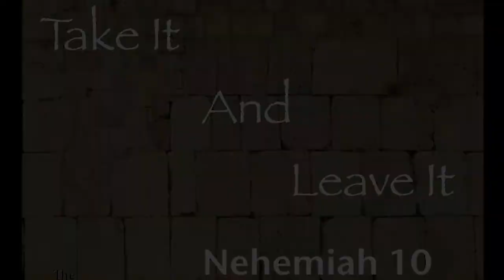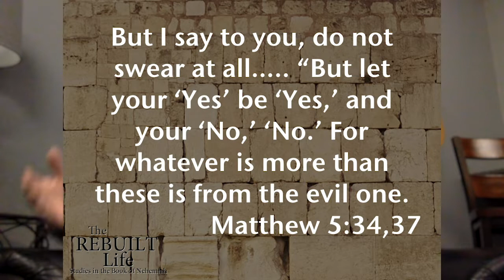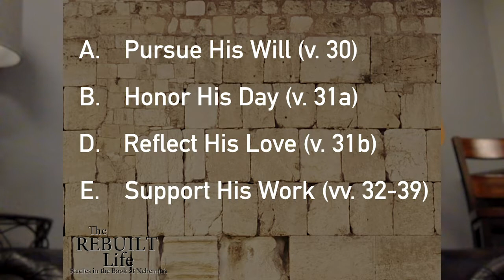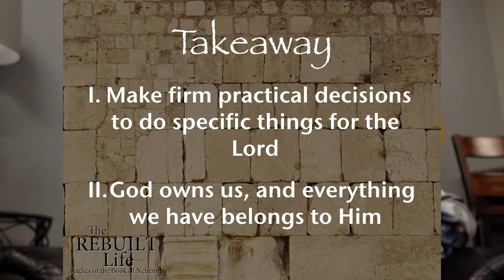Take It & Leave It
Pastor Thomas King
Men's Ministry